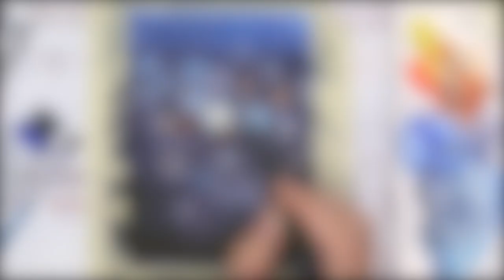Easy Watercolor - How to Paint Watercolor Fireworks For Beginners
Hi friends! In this Watercolor video, I will show you how to paint fireworks.

☆My Etsy shop

--Winsor & Newton Cotman Water Color Paint
-Alvaro Castagnet Squirrel Mop Brush
-Silver Black Velvet brush
-Arches Watercolor Paper
-M. Graham Paint (Quinacridone Rust)
-M. Graham Neutral Tint
-M. Graham Paint (Cobalt Blue )

Video Equipment
-Canon EOS : M100

*All the Amazon links are affiliate links, you can purchase anything you like after using the links and I will get a small commission of that sale at no extra cost to you.